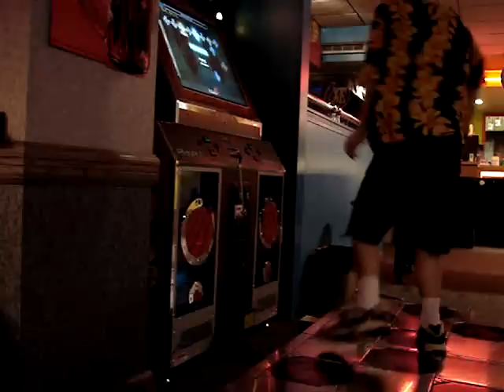ITG - Hearts of Ice (Expert Double) (r21)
Lots of big jumps in this one. Hands are pretty fun too.

These steps were created by our good buddy Gigoram as part of a larger project to create full double stepcharts for the "DWI Extreme: Glistening To Infinity" song package. Though Gigoram's stepcharts have yet to be made available, the DWIE:GTI package can be downloaded